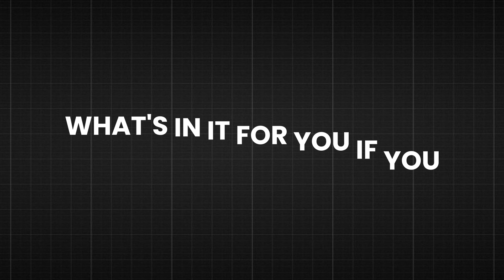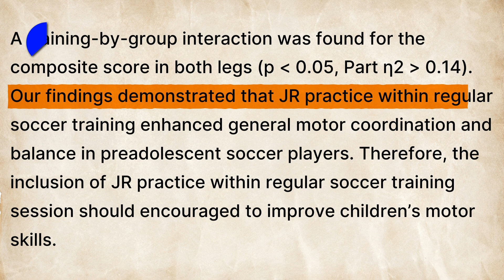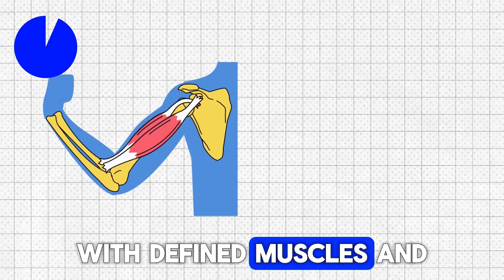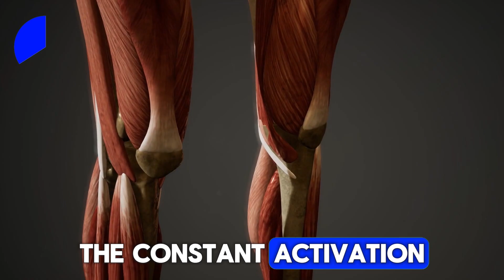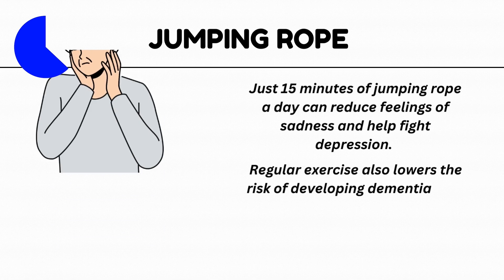This Is What Happens To Your Body When You Jump Rope Every Day. Fat Loss? Toned Body?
📝 WEIGHT LOSS & MUSCLE GAIN PROGRAMS

ℹ️ Ever wondered what daily jump rope can do for your body? Does it help From shred those extra pounds to sculpting a toned physique? Join us as we dive into the science and benefits of this simple yet powerful exercise.

📚 TABLE OF CONTENTS:
00:00 - Introduction
00:44 - How much should you do?
01:25 - Benefits:
01:29 - 1. Burn Calories
01:53 - 2. Coordination Improves
02:17 - 3. Leg Strength
02:43 - 4. Bone Density
03:07 - 5. Endurance
03:31 - 6. Toned Body
03:51 - 7. Heart Health
04:13 - 8. Grip Strength
04:35 - 9. Risk of Injury
04:57- 10. Lung Capacity
05:15- 11. Mental Health
05:40- Tips When getting Started